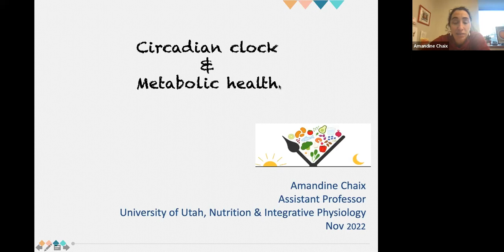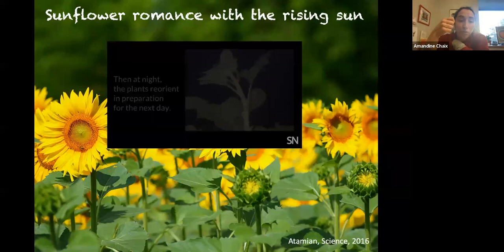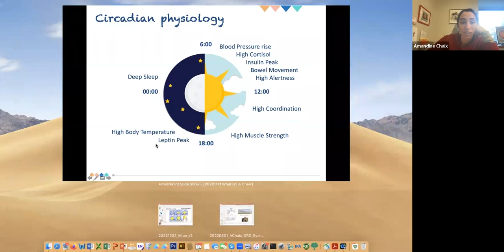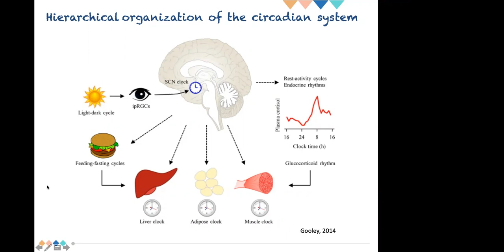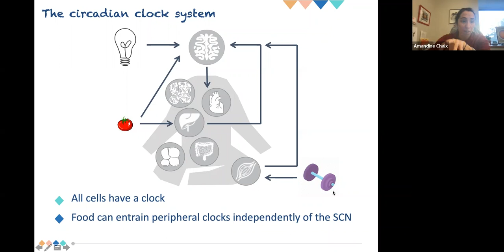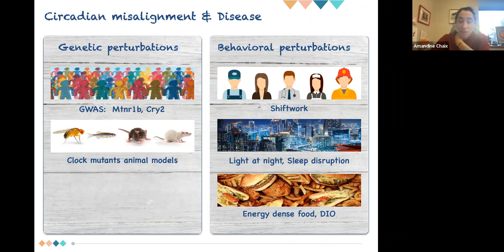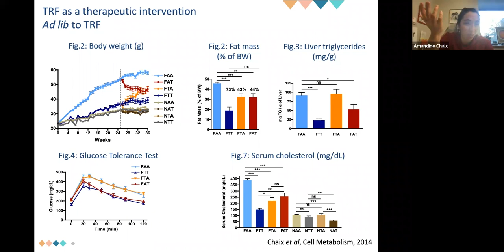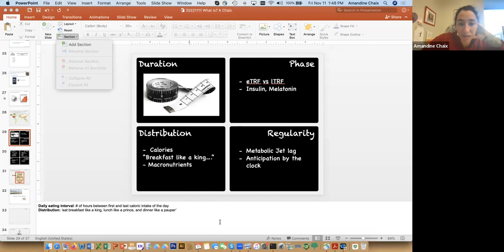What Is...Circadian Clock and Metabolic Health by Dr. Amandine Chaix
Nutrition and Integrative Physiology Assistant Professor Dr. Amandine Chaix contributes "Circadian Clock and Metabolic Health" to Utah CTSI's "TL1 What Is?" conference series.